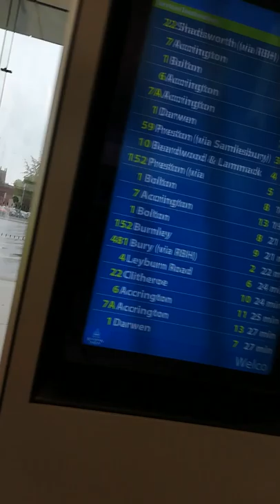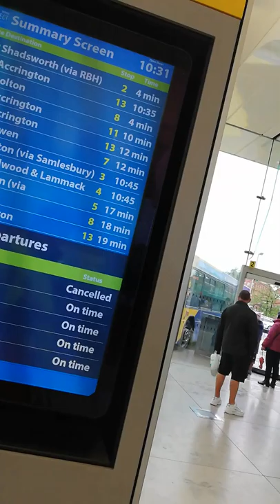V yes were on Blackburn bus station once again